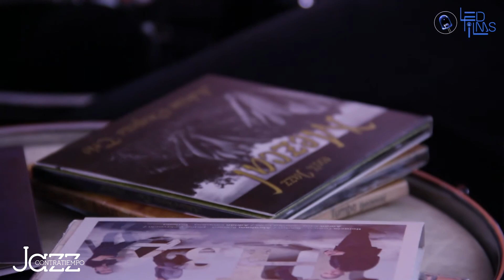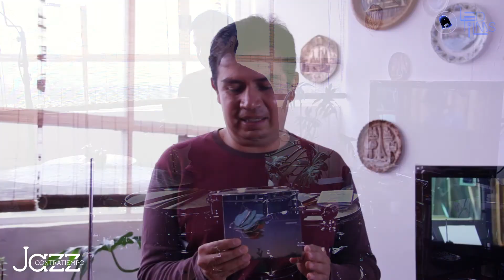Entrevista con Adrián Oropeza (Amaneceres)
Adrián Oropeza nos habla de su tercera producción "Amaneceres". Entrevista por Efraín Alavez. Productor, director, camarógrafo y postproducción de audio y video Heriberto Carrera.